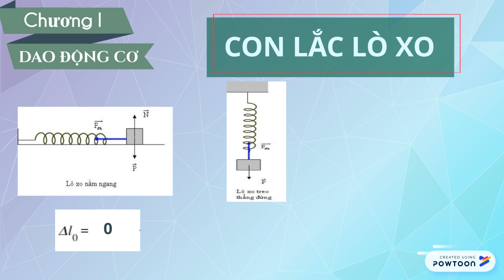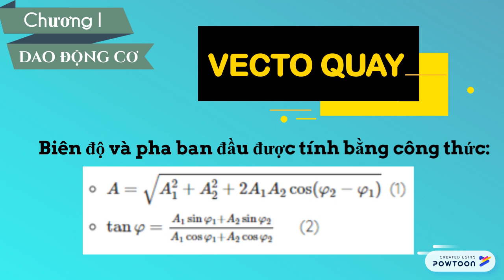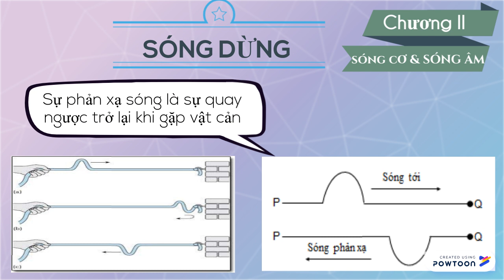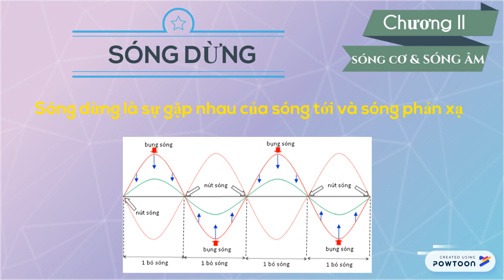chương 1-2 vật lý 12